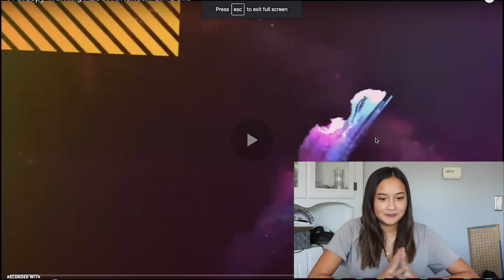AGTUBER REACTS TO "A CREEPY WARNING ABOUT AG DOLLS"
thank you to angelita for requesting this!
sorry about my screen recording freezing in this lol

ForeverAndDollways is an American Girl based channel. I make how-to videos, lifestyle videos, fixing up videos, and much more!
SEND ME MAIL!♡
Heart ForeverAndDollways

In my older videos, I used the Canon EOS Rebel t3i, but now I use the Canon EOS Rebel t6i, Canon 5D Mark iii, or the Canon G7X

➡what editing system do you use?
I use Adobe Premiere Pro to edit my videos.

My content is made for ages 13+.